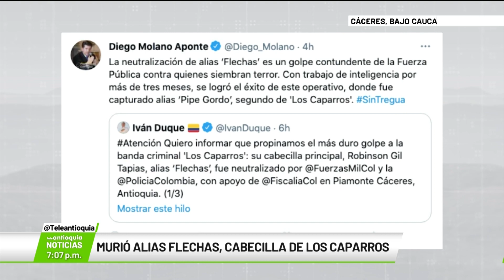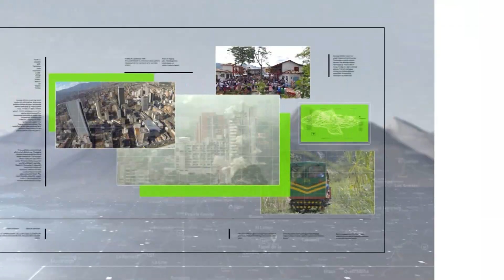Murió alias “flechas”, cabecilla de “los caparros” - Teleantioquia Noticias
Robinson Gil Tapias, alias “flechas”, el máximo jefe del grupo “los Caparros”, murió esta mañana en un operativo conjunto del Ejército y la Policía, en desarrollo de la denominada operación Aquiles. La acción se desarrolló en el corregimiento Piamonte del municipio de Cáceres, Bajo Cauca antioqueño.